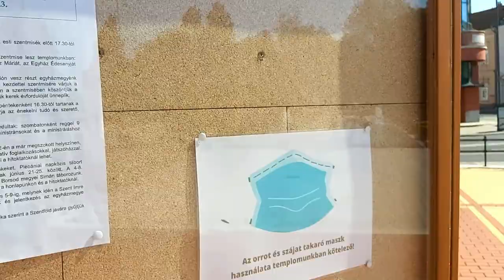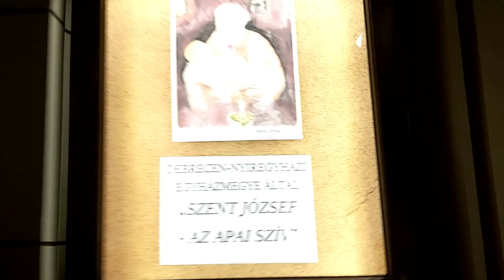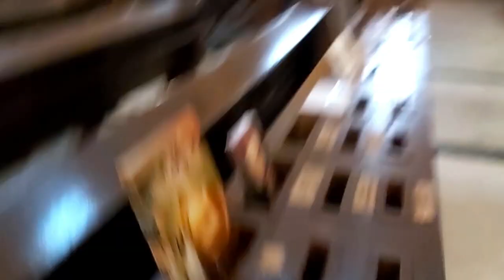120-year old Roman Catholic Church in Hungary - Our lady of Hungary co-cathedral.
One of the most beautiful roman catholic churches in Hungary and it is 120 years old which took 2-3 years to build from 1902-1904. It was amazing experience. This church is known as '' Our Lady of Hungary, Co-Cathedral.

Hope you will like this video and give us more love and blessings.